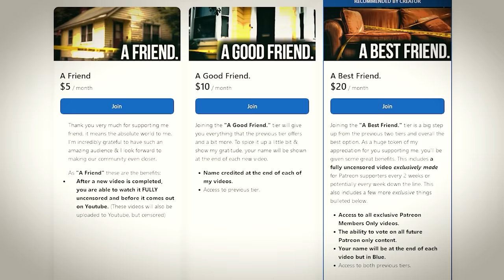The Wiley Family Massacre...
On November 24th of 1990, a father of 4 was out hunting ducks in the nearby river when he noticed smoke coming from his home. When he got there to check out what was happening, his entire world would crumble.

Instagram ➤ @ oxjoelx
Twitter ➤ @ HighTimeCrime
Soundcloud ➤ @ okjoelx